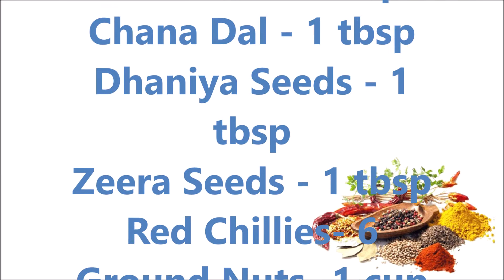Sesame Powder || Nuvvula Podi || Tilli Powder || Powders || AvanPakasastram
అవన్ పాకశాస్త్రం కు స్వాగతం . ఇక్కడ అన్ని వంటలు సులువుగా వివరించి చెప్పబడును. కమ్మగా రుచిగా వండటం చాలా సులువుగా మీరు ఉన్న చోట నుంచే నేర్చుకుందాం.

నువ్వుల పొడి
అవసరమైన పదార్థాలు:
 నువ్వులు – ఒక సొల
పోపు కి:
       మినప్పప్పు  - 1 చెంచా
సెనగ పప్పు  - 1 చెంచా
ఎండుమిర్చి – నాలుగు
ధనియాలు  విత్తనాలు - 1 చెంచా
జీలకర్ర – 1 చెంచా
వేరుసెనగ గుళ్ళు – 1 చెంచా
జీడిపప్పులు – నాలుగు (మీ ఇష్టం)
చింతపండు – నిమ్మ కాయ అంత

తయ్యారి విధానం
 పొయ్యి వెలిగించి, అన్ని దినుసుల్నీ కలిపి బంగారు వర్ణం వచ్చే వరకు వేయించండి. అన్ని పదార్థాలను కలిపి చక్కటి పొడి చేయండి. ఎంతో రుచిగా ఉంటుంది.

My official PINTEREST pin:
AvanPakasatram:

My other YOUTUBE channels:
AvanAdvaitham
Avan&Ramya

My writings:
దయచేసి నన్ను ప్రతిలిపిలో అనుసరించండి :
ప్రతిలిపిలో మరెన్నో కథలు, కవితలు, వ్యాసాలను ఉచితంగా చదవండి

For   follow the following Link
Stotras in 9 lanugages:

Jai Hind